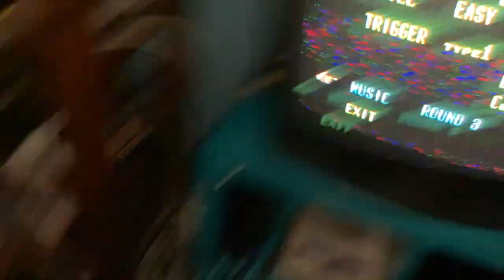pinky sings some thriller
Happy Halloween, guys! I thought I've give you all a treat (rather than a trick) by doing some singing as Pinky again (plus a cameo from Blinky). And of course, it's the Michael Jackson classic Thriller, complete with Sega's Mega Drive rendition from the prototype of the Moonwalker game (they had to cut the whole song from the final releases since Michael didn't write the song himself). It's been a while since I've done any plush videos with Pac-Man characters, so consider this a tiny consolation for that.